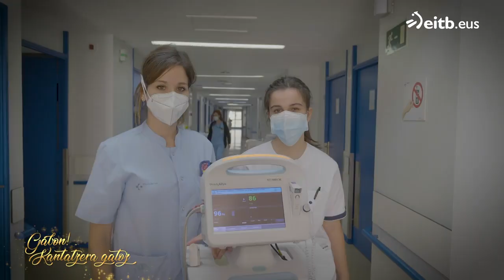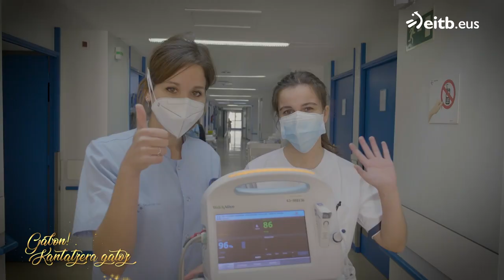Andoni Martinez Barañano y Andeka Gorrotzategi. Homenaje al personal sanitario frente a COVID.(EiTB)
Todo comenzó saliendo a las 20 horas a cantar a mi balcón de Algorta (Getxo) como reconocimiento al trabajo del personal sanitario que tan bien nos cuidó en la pandemia y que día a día sigue haciéndolo. Sirva de nuevo este precioso video de la EiTB como homenaje a estos héroes.
Gracias a Andeka Gorrotxategi por compartir este vivencia y zorionak por ser tan buena persona y cantante. Gracias al Teatro Arriaga Antzokia por grabar en este maravilloso espacio de cultura en Bilbao!!! Este año 2021, salimos seguro